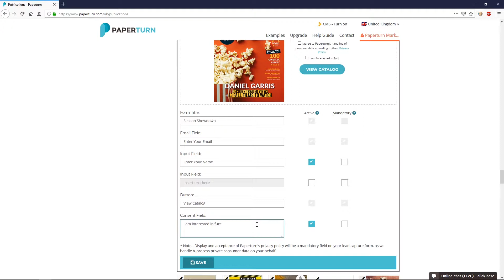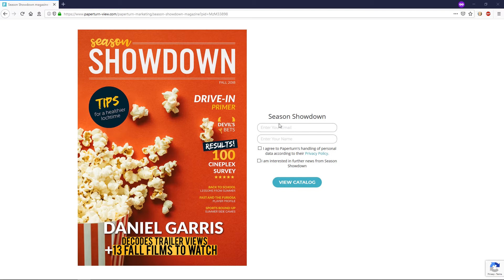How to Activate a Lead Capture Form on Your Flipbook ● Paperturn.com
In this video, we will show you how to activate a lead capture form on your flipbook. The lead capture form allows you to collect leads right within your flipbook and add those leads directly to your CRM / email marketing lists by requiring users to insert their information prior to viewing your flipbook.